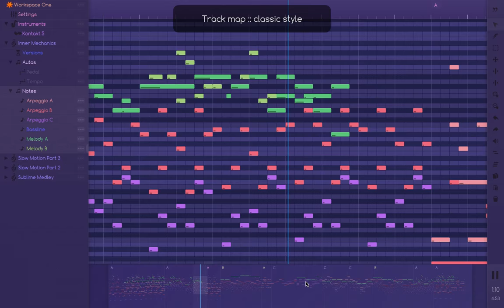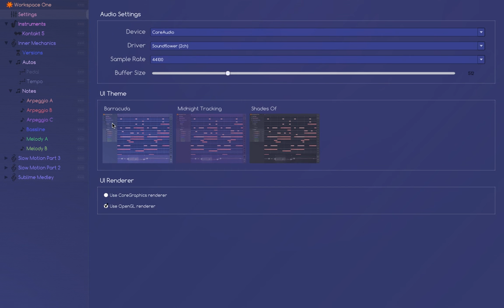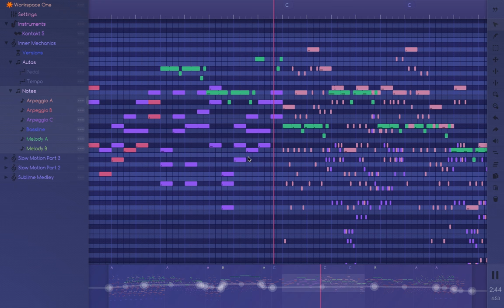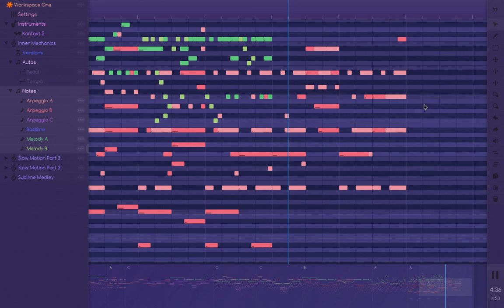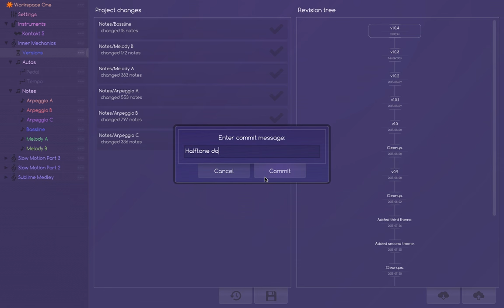Inner Mechanics (Helio 1.2.1 at OS X)